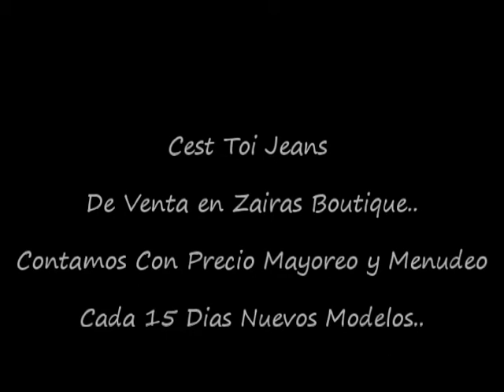Catalogo Cest Toi Jeans..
Quieres Ver Todos los Modelos de Cest Toi Jeans???
Tenemos Nuevos Modelos Cada 15 Dias..Contamos Con Venta Menudeo y Al Mayoreo..
Enviamos A Todo Mexico.. Los Jeans Mas Vendidos de Mexico!!!